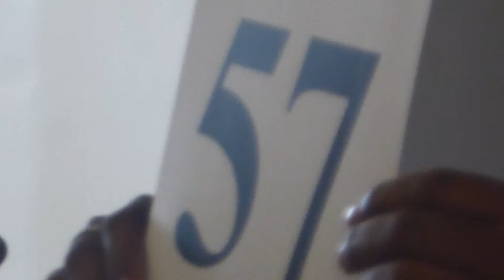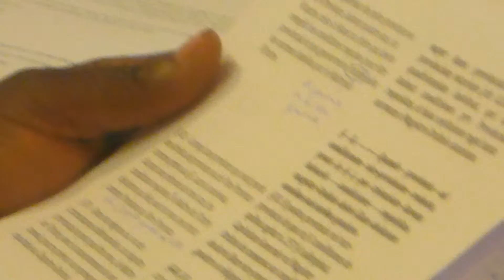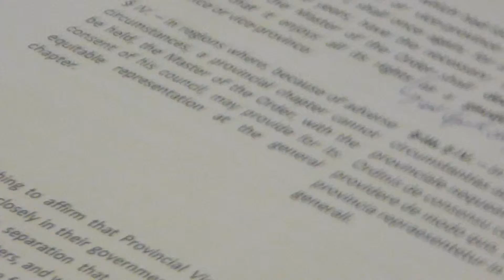General Chapter in Trogir - Plenary Session, 2.08.2013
Croatia